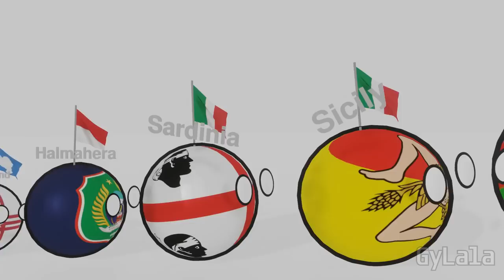I'm bigger than you Island